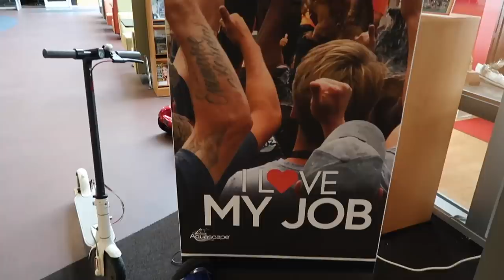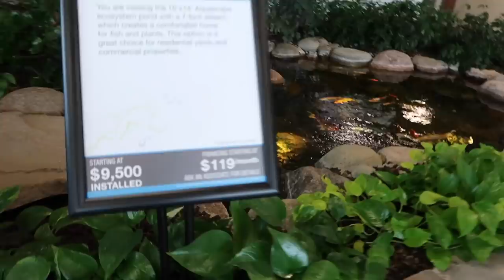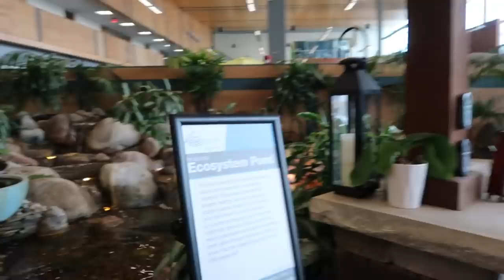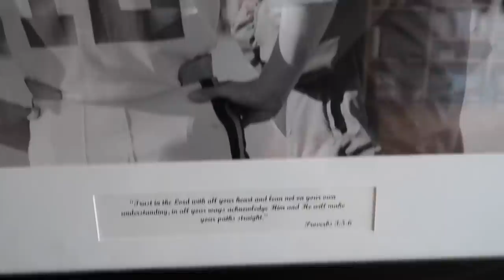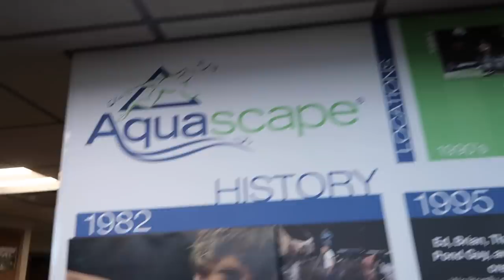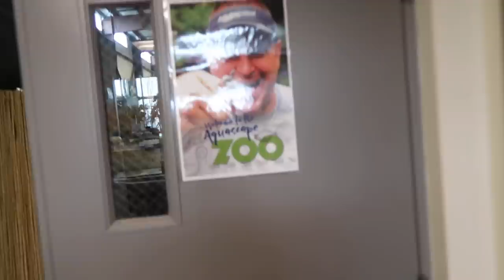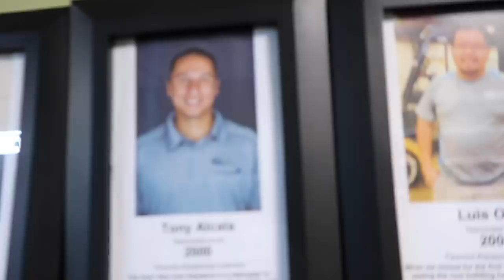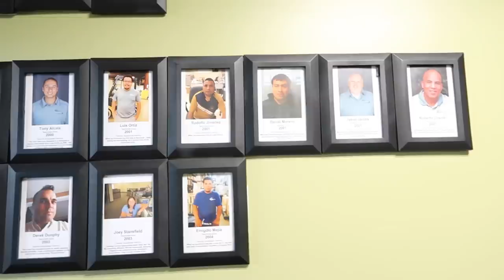AQUALAND: The Aquascape Workplace Utopia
Aquascape corporate headquarters, aka “Aqualand”, is the realization of Greg’s dream of building a workplace utopia for both employees and customers to enjoy!